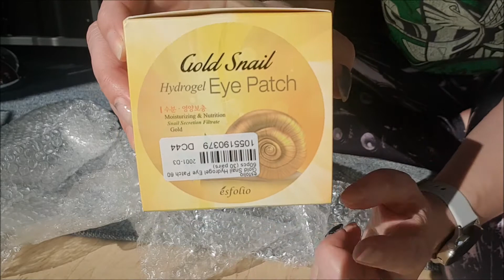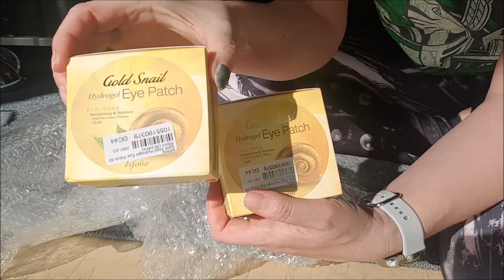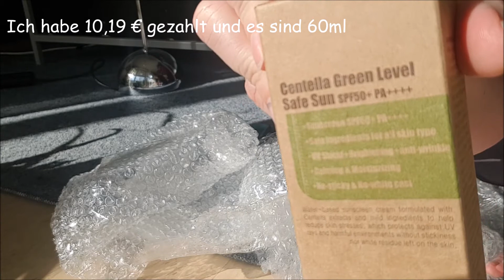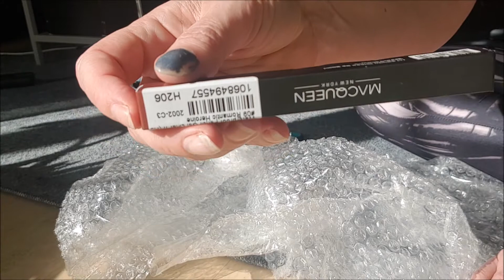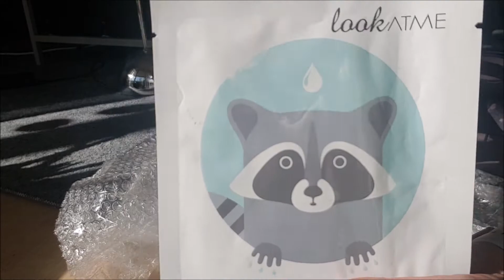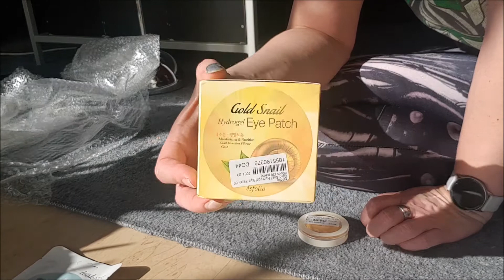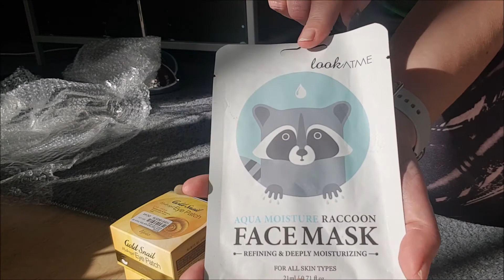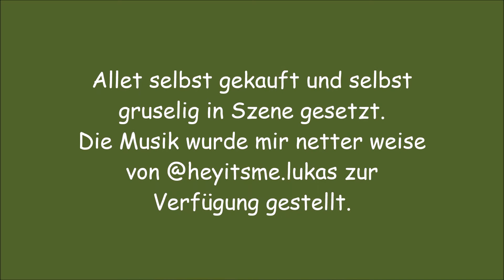Korea Haul. Päckchen 2 (eigentlich das 1.) von Yesstyle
Also, das hier ist vollkommen und total unprofessionell in jeglicher Form. Heute sogar noch mit hektischem Nervös sein gewürzt + andere Katastrophen. Und ja, ich muss meine Nägel neu machen.
Also, an alle, die Top Qualität wollen: Geht weg.
An alle anderen, ett ist halt immer noch nicht wirklich geschickt, aber wenn euch interessiert, was man so in einem Asiatischen Online Shop kaufen kann und was ich halt da gekauft habe, bleibt dran.
Wenn ihr 5 % sparen wollt, dann könnt ihr den link benutzen:
Vieleicht funzt er auch noch mit anderen Sparmodie auf der Seite oder ett gibt gerade keinen anderen.  Wenn ihr ihn benutzt, hab ich was von und bekomme was gut geschrieben. Ich werde unermesslich Reich damit!
Oder so...
Wenn ihr sowas nicht unterstützen wollt, gebt einfach Yesstyle.com ein und ihr müsstet dann so auf deren Seite landen.
Die Musik wurde mir von @itsme.lukas zur Verfügung gestellt.